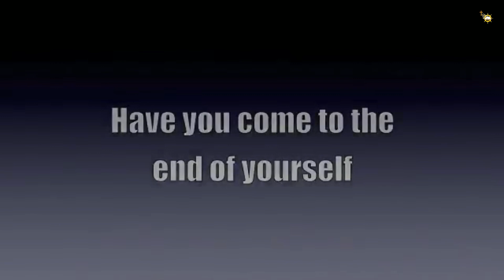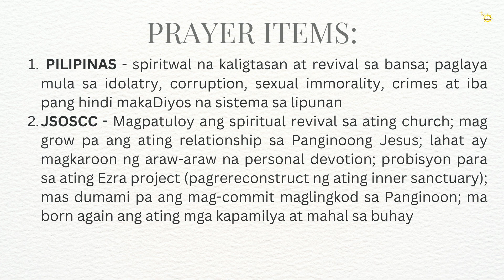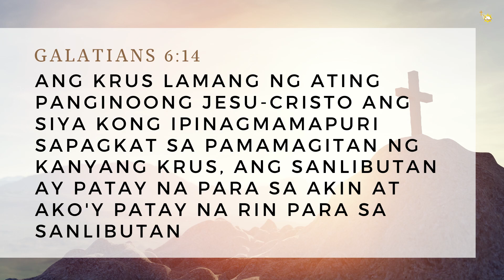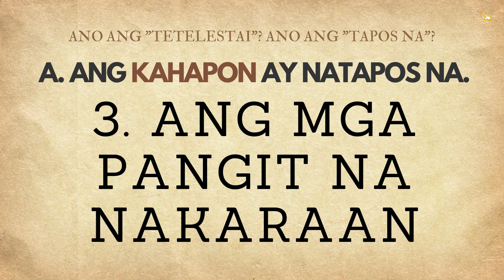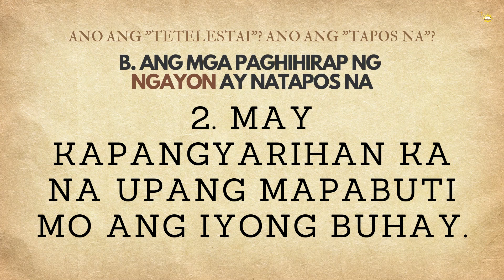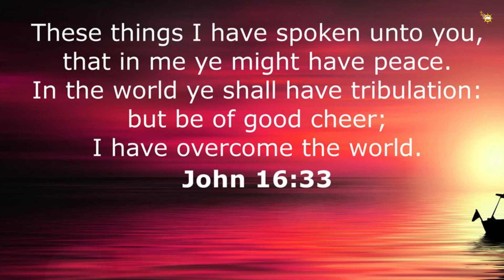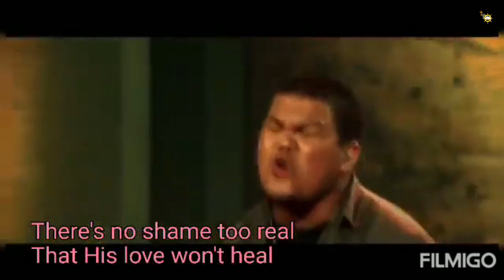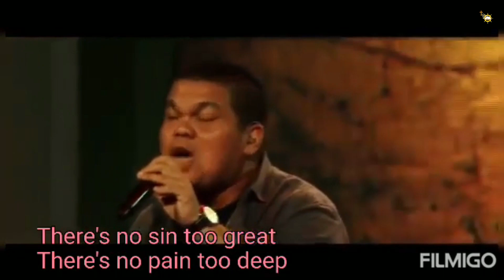PRAYER MEETING | Holy Week Special - TETELESTAI: Naganap Na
April 13, 2023 POST-HOLY WEEK . PRAYER MEETING GUIDE. Munting pagbubulay ng isa sa mga huling salita ng Panginoong Jesus sa krus.